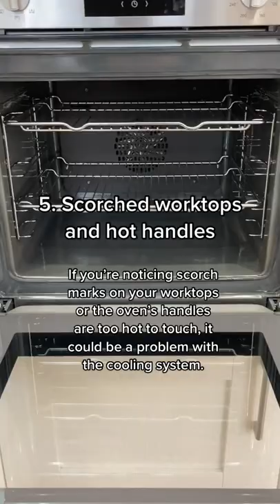5 signs you might need a new oven🤔